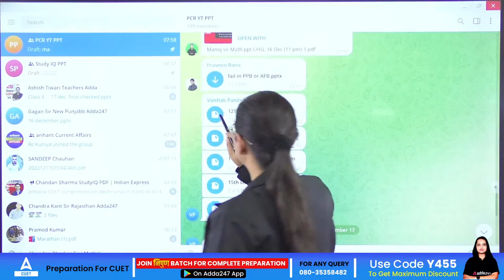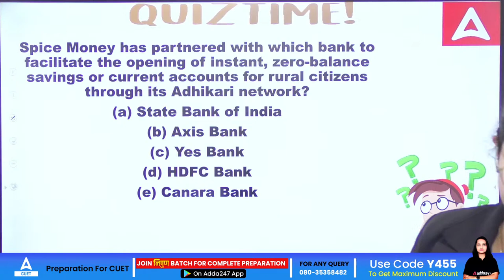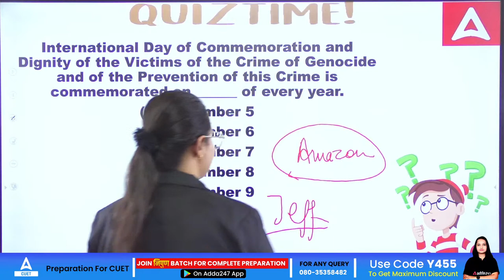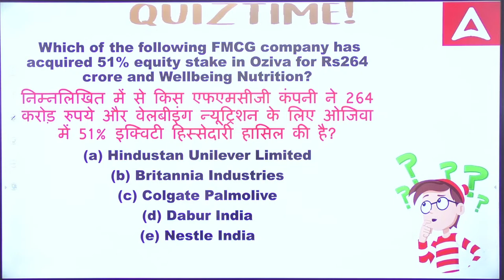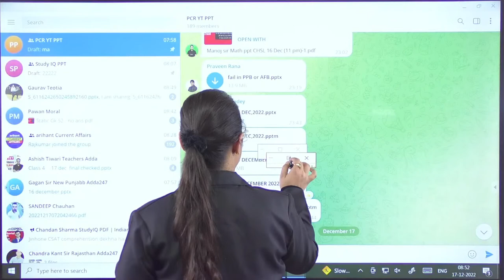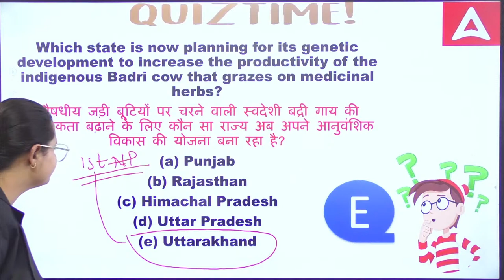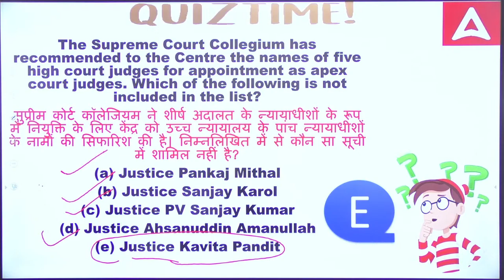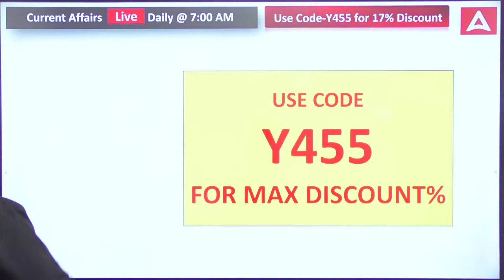CUET 2023 | (12th December - 17th December)2022 | Weekly Current Affairs| By Vaishali Ma'am